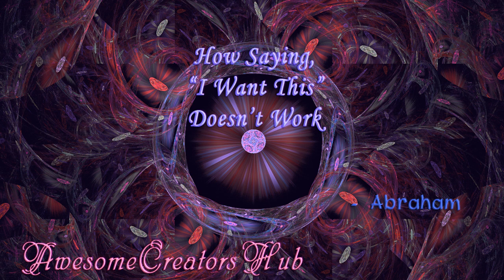Abraham Hicks snippet: How Saying, "I Want This" Doesn't Work